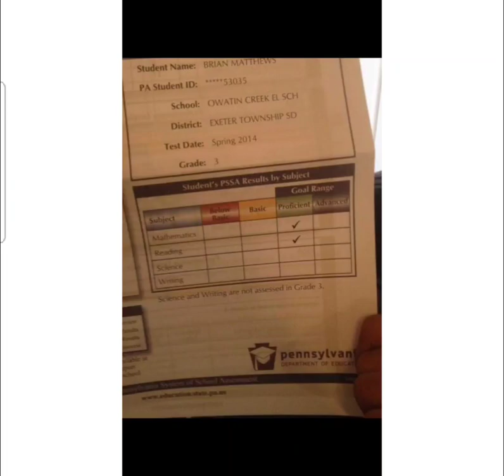June 9, 2023